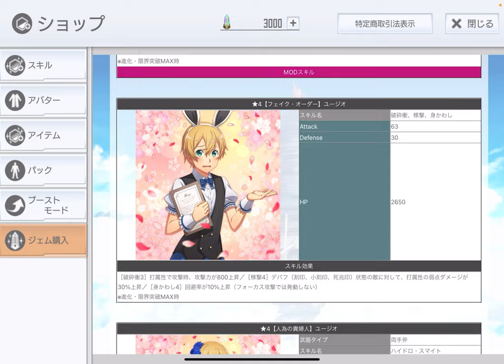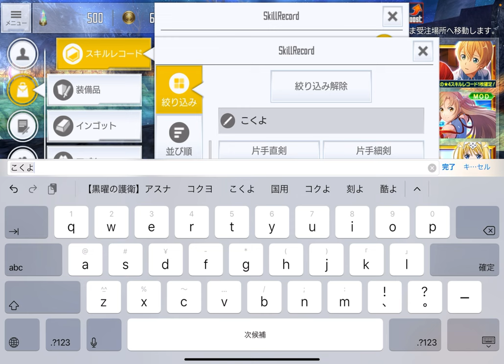【SAOIF】突属性使う時に攻撃力800上昇するアビリティ狙って、烏天狗オーダー引いてみた！【ガチャ】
今回の内容
突属性で攻撃時、攻撃力が800上昇するアビリティが欲しいので、それが収録されている
オーダーを引くために、コツコツ課金してきたので、引いてみました！

《アルカナジェム》の効率良い入手方法と使い方

m(_ _)m